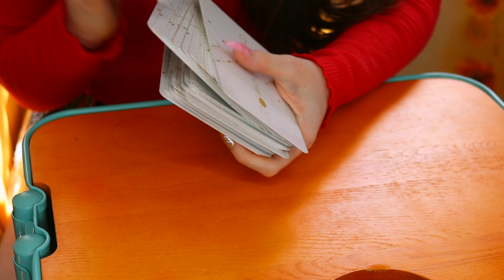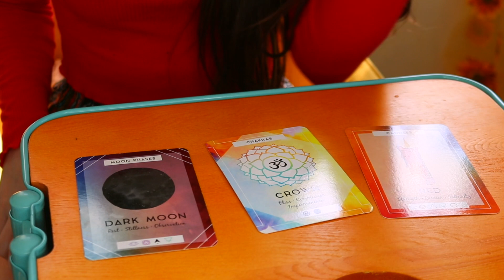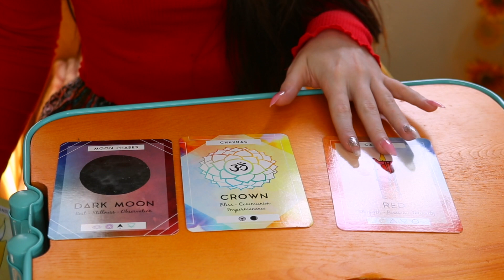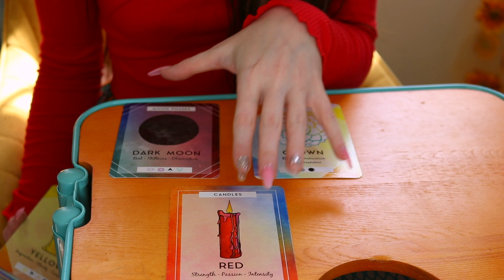All About Aries Season!! | EMBRACE & DISCOVER Your Aries Energy! + Collective Oracle Reading!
Hello my loves! Today we're talking all about aries season and how to discover and embrace aries energy! I'll walk you through why you should embrace this energy, how to find aries in your chart, and tons of different ways to embrace the energy this year!

HOW TO SYNC W/ PISCES SEASON ENERGY + COLLECTIVE ORACLE CARD | Embrace the Energy of the Zodiac

TAROT 101: HOW TO START READING TAROT CARDS | tips from a PRO reader|| Whimsical Wanderings Ep. 1

Sending you peace, harmony and joy 💕

Luna